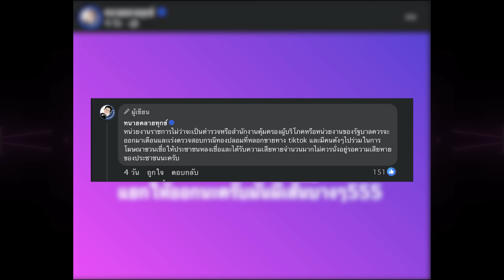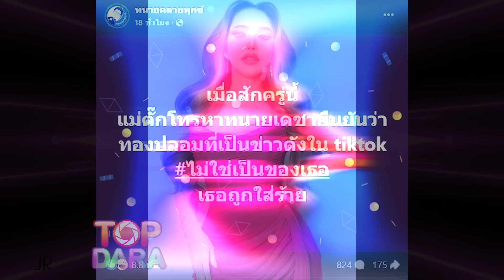“ทนายเดชา” กลับลำ “แม่ตั๊ก-ป๋าเบียร์” หาเรื่องตาx ไปปากดีใส่“กรรชัย” ฉิบxายแน่เจ๊งสนิท | TOP DARA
“ทนายเดชา”ชื่นชม “ป๋าเบียร์” ผัว “แม่ตั๊ก” รับผิดแทนไหว้ขอโทษผู้เสียหาย ยกให้เป็นผัวแห่งชาต ควบคุมอารมณ์ได้ดี ล่าสุดกลับลำแล้ว ลั่นฉิบหายของจริง ตัดสินใจพลาดไปออกรายการ “โหนกระแส” ในรายการเกือบดีแล้ว แต่พอลงมาจากรายการปุ๊บ ปากดีปากแจ๋วทั้วผัวทั้งเมีย ทางที่ดีที่สุด แทนที่จะขอโทษสังคม ลั่นขนลุก เรื่องนี้โดนทัวร์ลงไม่เท่าไหร่ แต่ว่าโดน สคบ.,ตำรวจ,ปปง. ลง มีสิทธิ์ติดคุก และโดนยึดทรัพย์ รถ15คัน บ้านกี่หลัง ร้านทอง คิดผิดชีวิตเปลี่ยน แนะให้ไปปรึกษาทนาย หาทางตอบคำถามกับทาง สคบ. และเจ้าหน้าที่ ให้ได้รอเลย